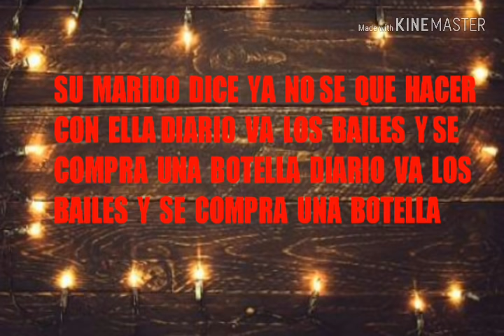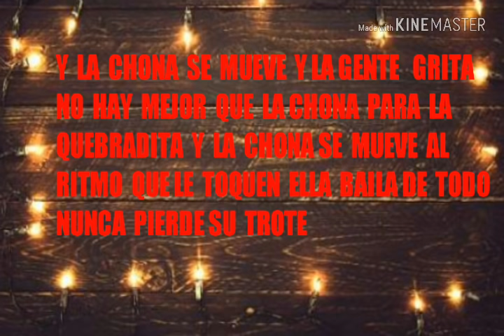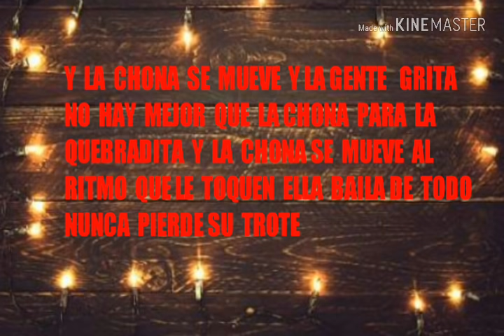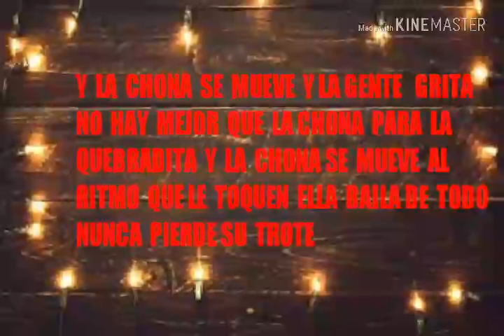(Letra)"La Chona"Los tucanes de tijuana